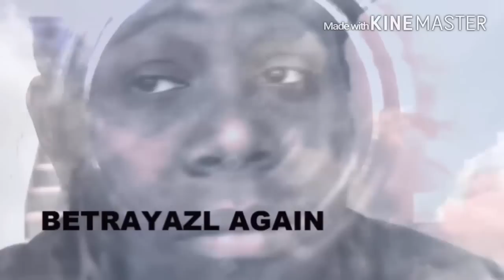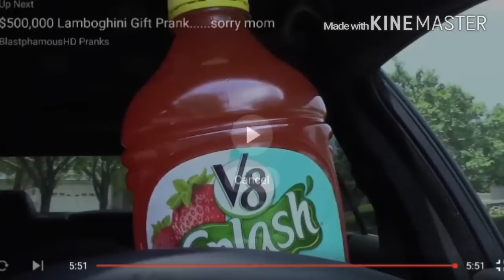BHD:All My Juice Reaction